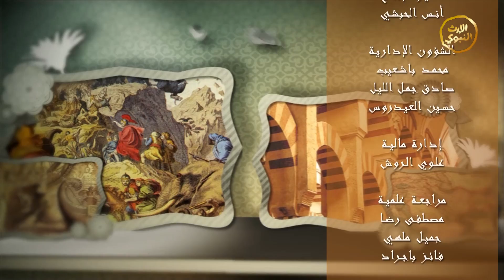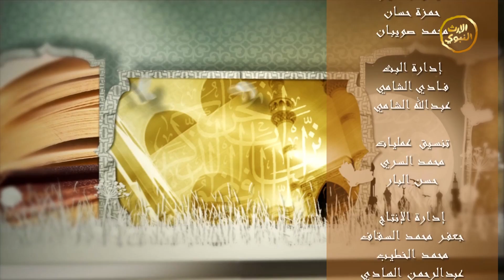برنامج - الأمنة2 - الحلقة العاشرة - السيدة فاطمة الزهراء رضي الله عنها ( 3 )